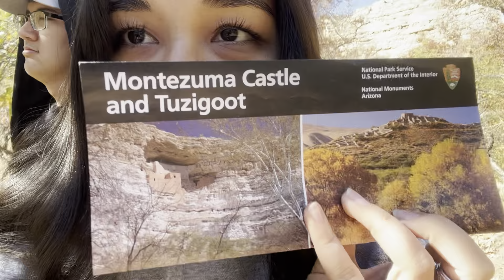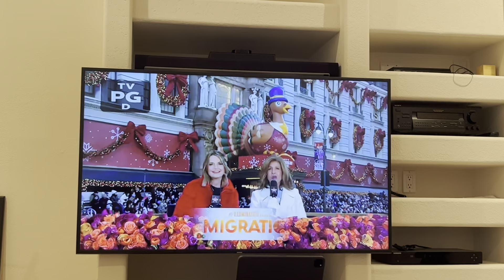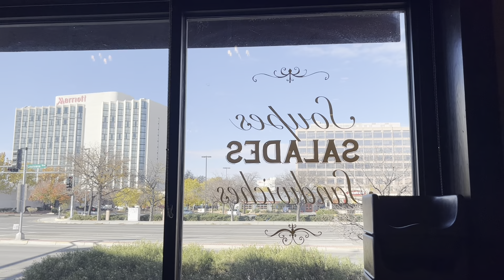New Mexico Vlog *thanksgiving break as a junior in college*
hey guyyys hope you all had a great thanksgiving 🦃🫶